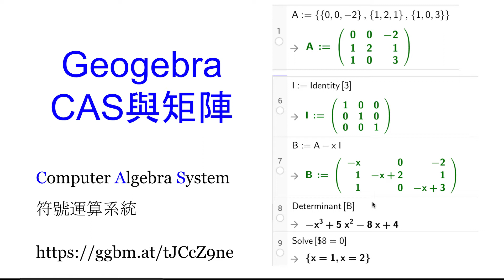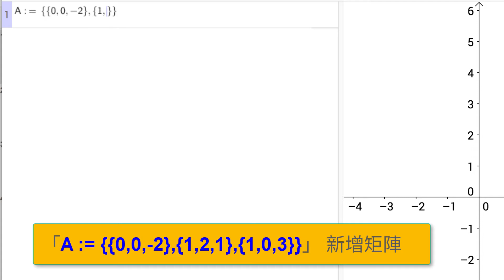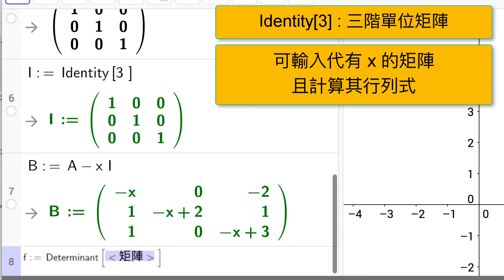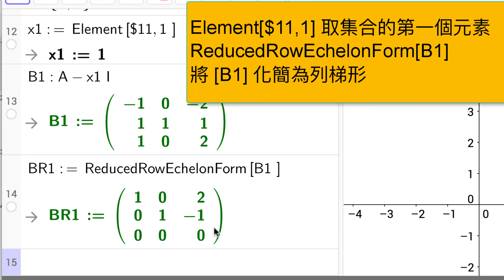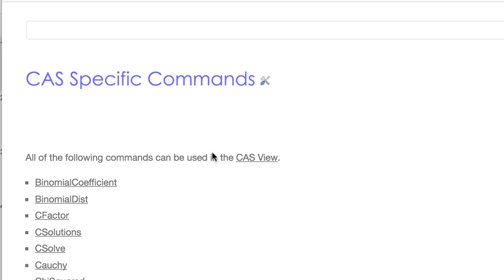[GGB] CAS 與 Matrix